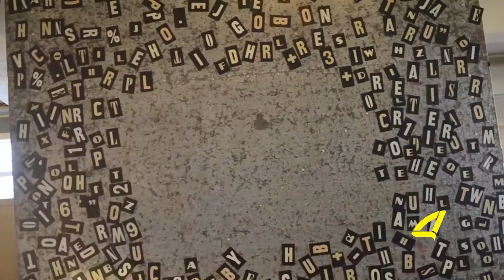უცნაური მოგზაური 04- 04 -2017